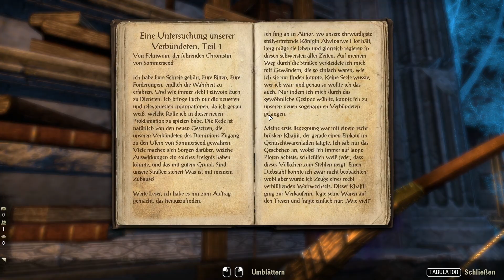ESO - Summerset [Let's Play] [German] Part 53 - Geisterhafte Geschichten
➤➤➤ Folge 10: Zeit sie zu beenden.

➤➤➤ Entwickler: Zenimax Online Studios
➤➤➤ Publisher : Bethesda Softworks [ZeniMax]
➤➤➤ Genré      : MMO-RPG
Kommentiertes Gameplay von Trilophysis [2018]